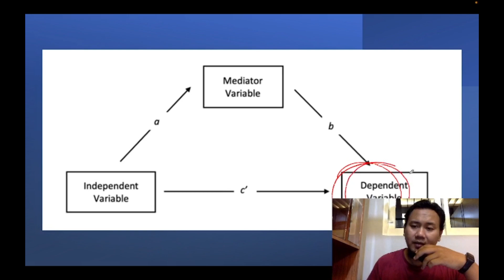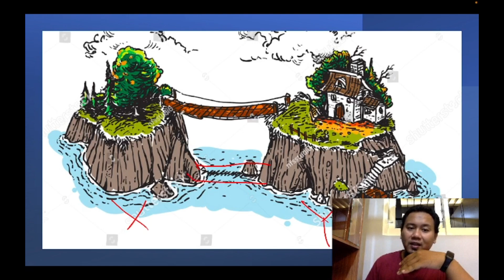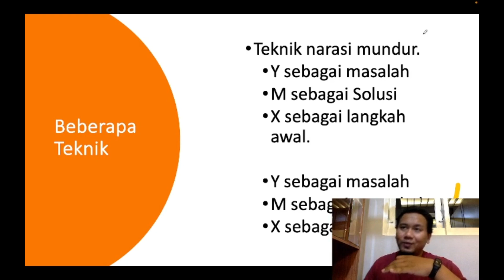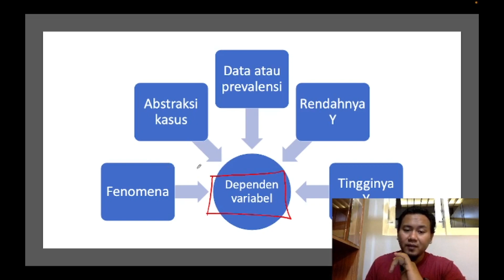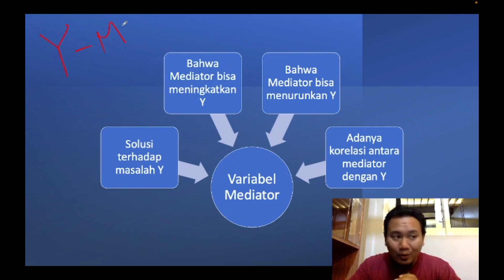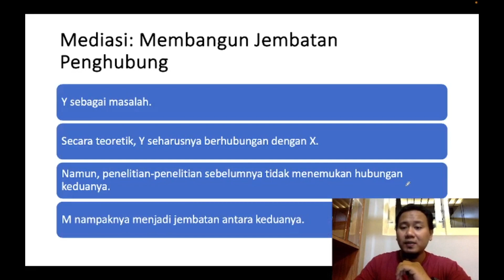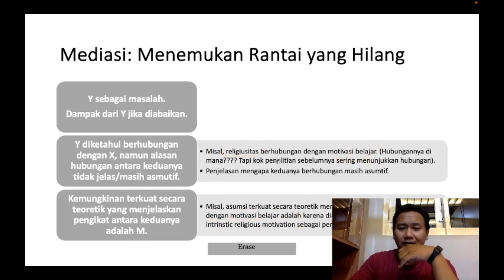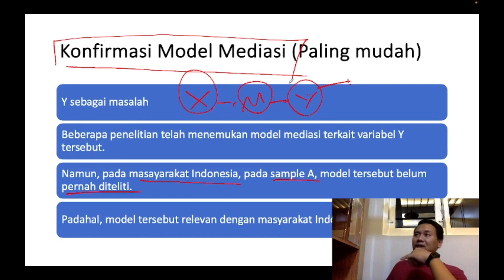Menyusun Latar Belakang Penelitian Mediasi